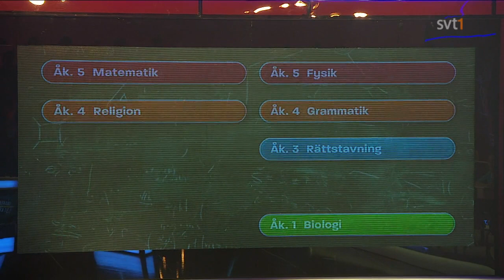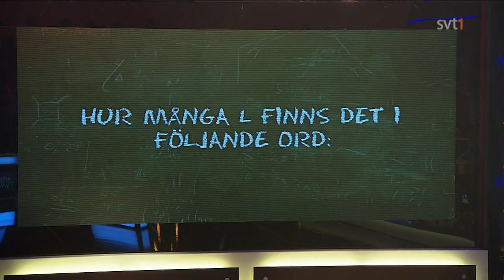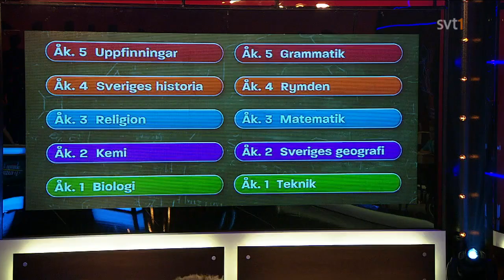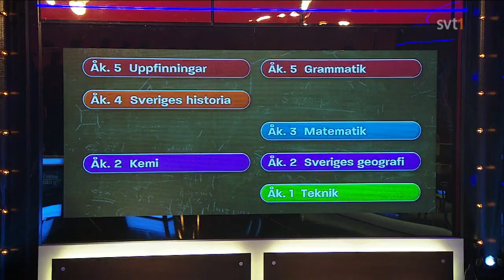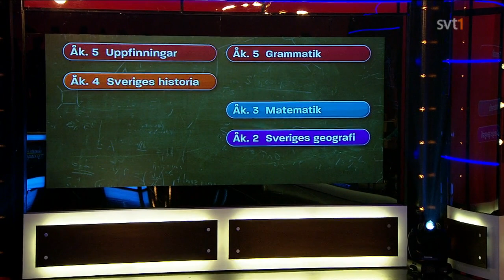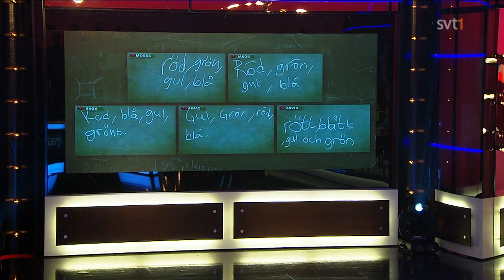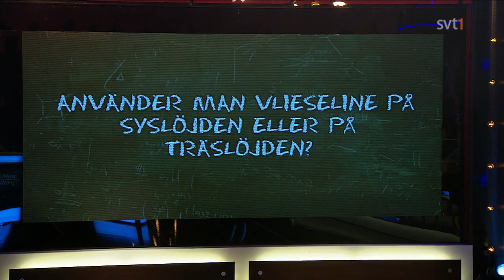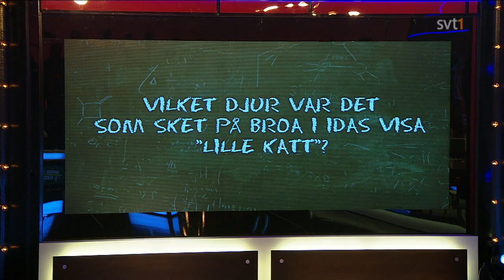Smartare än en femteklassare - Säsong 1 Avsnitt 2 - 2011-03-26